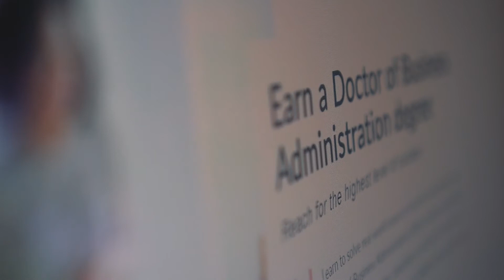Paano mag--SELF INTRODUCTION para sa ONLINE Class? Try This!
Hi guys! Hope you can get some ideas here on how to create your own self introduction. Stay safe, everyone!